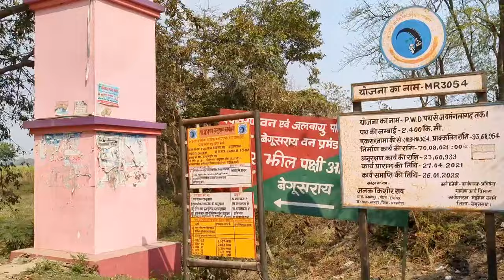जयमंगला गढ़ और कावर झील बेगूसराय 🙏 | Begusarai Blog